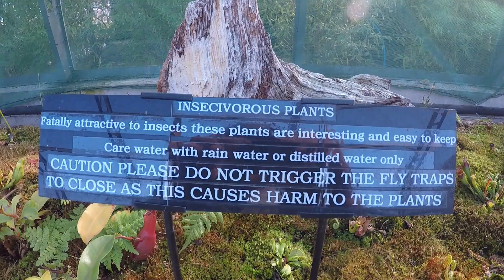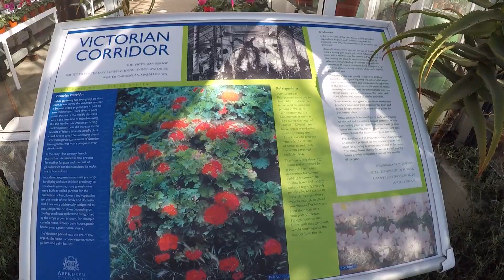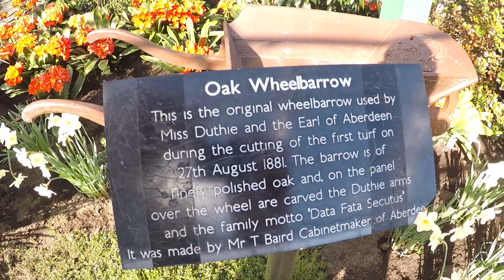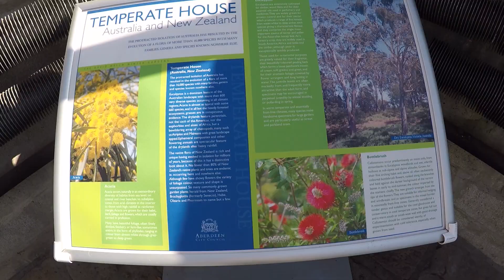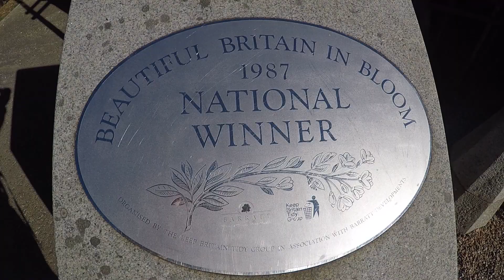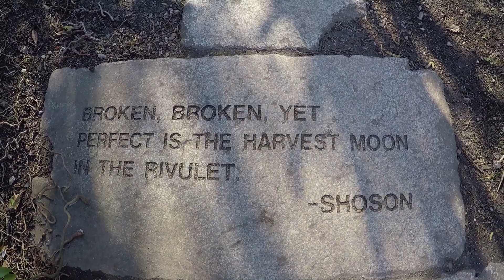The spectacular David Welch winter gardens with tropical and arid greenhouses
The David Welch Winter Gardens at Duthie Park are one of Europe’s largest indoor gardens and Scotland’s third most visited gardens.
It boasts a beautiful floral paradise all year round, with many rare and exotic plants on show from all around the world.
Visit the Temperate House, Corridor of Perfumes, Fern House, Victorian Corridor, Japanese Garden, Tropical House and Arid House, which has one of the largest collections of Cacti and Succulents in Britain.
Hope you enjoy the video!

Leave a comment in the comment section and give this video a big thumbs up too!
A huge thank you to everyone out there who has supported this channels growth and to those who have already claimed their outdoor community membership.

Join The Outdoor Community on Reddit:
A place where you can share your outdoor moments and memories while connecting with other outdoor enthusiasts, explorers and film makers.

(Intro tune - Country Cue 1 by Audionautix)